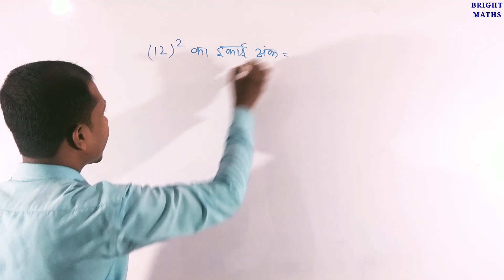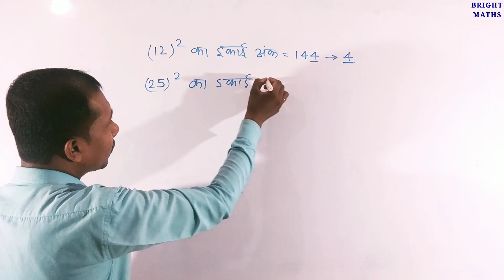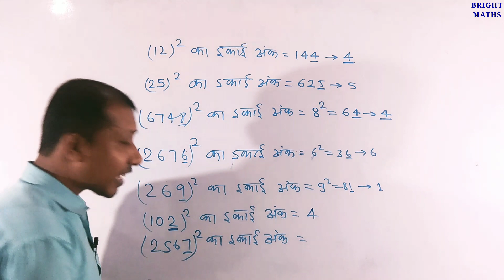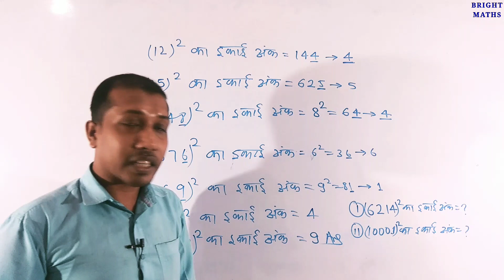Find the unit digit of any square number